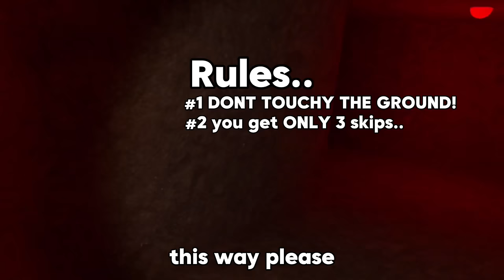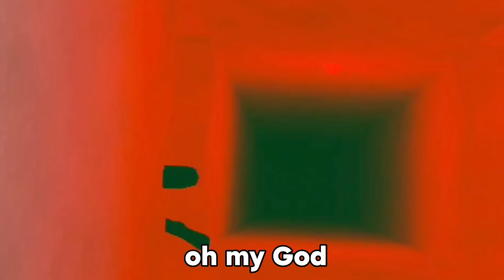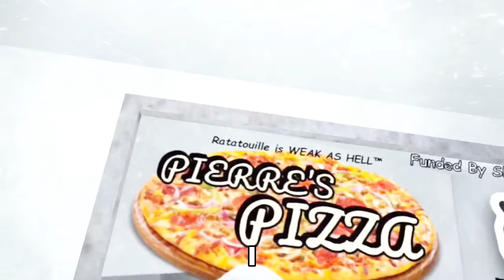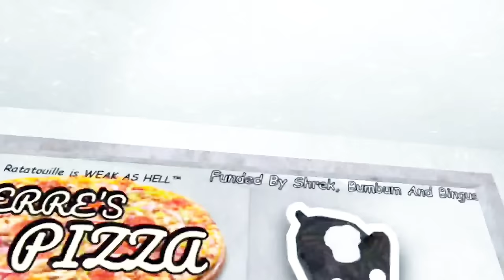￼Big Scary But If We Touch The Ground We RESTART..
Make sure to watch this video! Today, me, and my friend and big scary played a new game mode we made up and basically we can’t touch the ground and we have three skips and we have to try to beat the entire levels of big scary.

￼for algorithm..

gorillatag oculus gorillatagupdate vr gtagghost Gorilla tag live with viewers new gorilla tag update right now caves revamp, trolling as a daisy09 PBBV statue how to play, gorilla tag, gorilla tag, knock offs gorilla tag, live update, new gorilla tag update playing with my dad in gorilla tag secret tunnel in gorilla tag, gorilla tag ghost trolling gorilla tape on gorilla tag live gorilla tag with viewers I’m playing gorilla tag with my mom gorilla tag with my sister. Gorilla tag with my brother, my dog plays, gorilla tag, gorilla tag, new ghost, gorilla tag, super ghost, gorilla tag, ghost hunting, crazy gorilla tag, update, new gorilla tag, cosmetics, gorilla tag, fun gorilla tag awesome how to play gorilla tag how to lucio run How to wall run. How to make a gorilla tag YouTube channel how to play gorilla tag gorilla tag is the best game ever gorilla tag is getting deleted gorilla tag Youtubers new gorilla tag video. I pretended to be a Noob in gorilla tag I play gorilla tag with my feet gorilla tag mines is open by gorilla tag YouTuber Minecraft live I play gorilla tag with feet gorilla tag at a trampoline park new gorilla tag update live 24/7 mines update with viewers I troll is famous, gorilla tag, Youtubers I play gorilla tag with BubblesVR new gorilla tag update is fun. Do not play this gorilla tag fan game, gorilla tag, knock offs, gorilla tag horror update gorilla tag zero contrast, gorilla